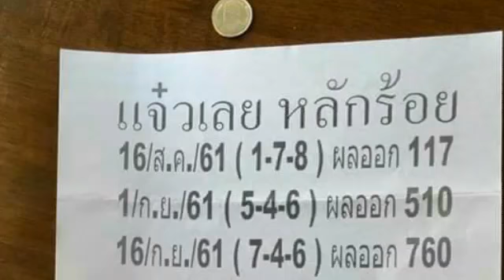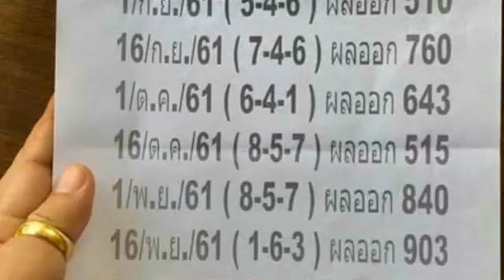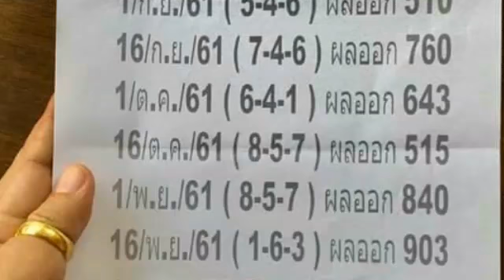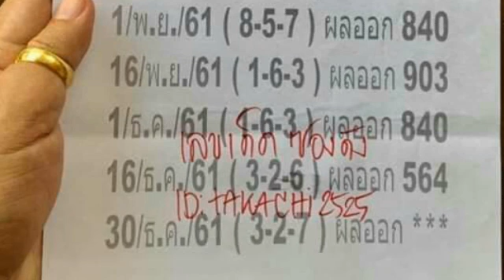วิ่งบน เน้นหลักร้อย เข้ามา 8 งวด ตามต่อ งวด 30 12 2561